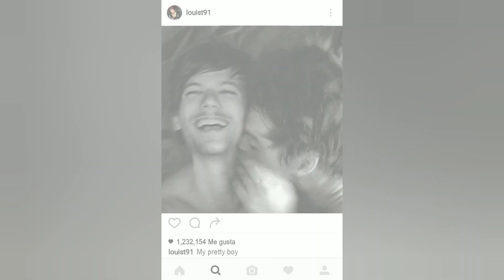Larry Manips & Fun art you may or may have not seen